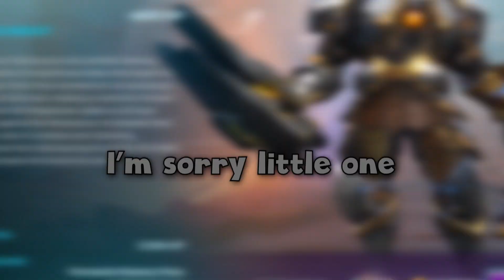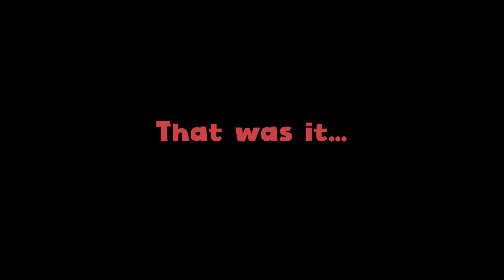Bullying new players in knockoff Overwatch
Definitely bots.

Music used in video:
0:19 Yu-Gi-Oh! GX Tag Force OST - Get Your Game On
1:28 Coconut Mall - Mario Kart Wii
5:03 LittleBigPlanet OST - Flirty Cha Cha
6:48 Puzzle Room - Kirby Star Allies Music
7:51 Circuit Theme - Mario Kart Double Dash!!
9:03 Super Mario Bros 3 - Overworld Theme 1
9:34 Metkovi  - quebra-pescoc'o